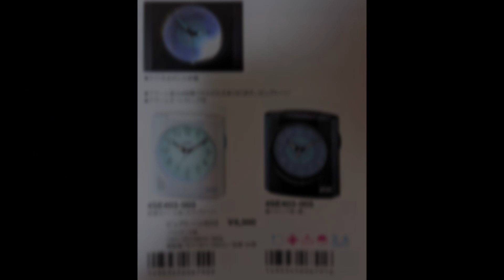【高音質路線】リズム時計 高音質アラーム目覚まし時計 「ピュアトーン403」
1995年頃発売。
高音質FM音源のオリジナルアラームを搭載した目覚まし時計です。撫でるような優しい音から容赦ないベル音に変化していきます。FM音源のメロディーを収録したものは多いですが、このようなオリジナルのアラームを収録したものは割と珍しいのではないでしょうか。